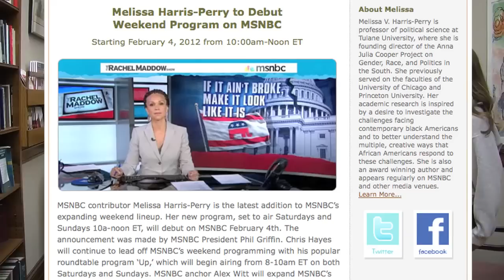Black History Month: Melissa Harris-Perry, rising star at MSNBC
Worcester Massachusetts: Melissa Harris-Perry, a rising star at MSNBC, is inundated with speaking requests, most of which she has to turn down. So why did she say "yes" to Clark University?

One reason is that Ms. Harris-Perry, an outspoken social critic and frequent TV pundit, isn't afraid to tackle difficult subjects, and neither, it seems, are Clark students. Many of them participate in a program called Difficult Dialogues, aimed at building a culture of communication on campus especially around controversial subjects.

"Having gone to a small private liberal arts school (Wake Forest) I really like the idea of that," she said. "To me that's exactly why you go to a school like Clark — to have the difficult dialogues. To have students actually sign up for something called difficult really kind of made me feel excited."

Ms. Harris-Perry doesn't shy away from the gnarlier topics in her frequent appearances on MSNBC and other media venues, which is probably why she is sought after as a commentator. In between, somehow, she is a professor of political science at Tulane University, where she is founding director of the Anna Julia Cooper Project on Gender, Race, and Politics in the South.

She is also an award-winning author, a columnist for The Nation and appears regularly on MSNBC, including filling in for Rachel Maddow, and other media venues. On Feb. 18, she will debut her own weekend program on MSNBC, which will run from 10 a.m. to noon Saturdays and Sundays.